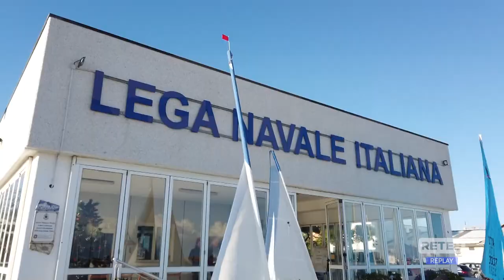Giulianova - Porto accessibile anche ai diversamente abili